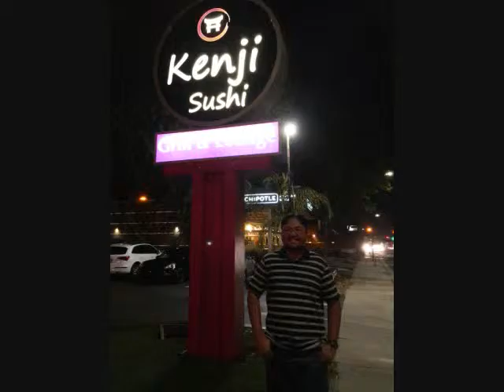Celebrating My (Belated) Birthday at Kenji Sushi (9-26-2015)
In this video, it shows me celebrating my late birthday at the Kenji Sushi restaurant with the fambam.  I like how the candles were the sparky ones.  The candles relight themselves after I blow them out!

This restaurant is located along Winchester Blvd in San Jose, CA.  It was our first time eating here.  It was right by Santana Row, too!  By the way, gotta love their Japanese lasagna sushi!

(Saturday evening, September 26, 2015)